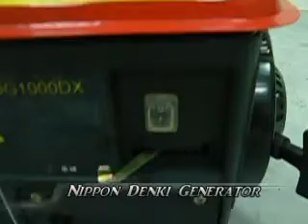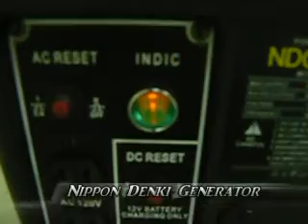二行程發電機啟動與停機步驟